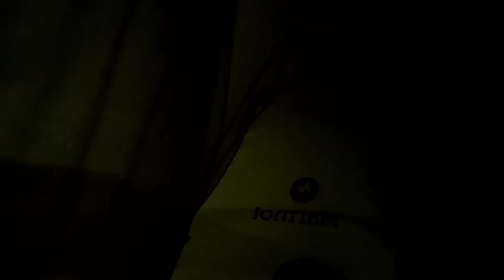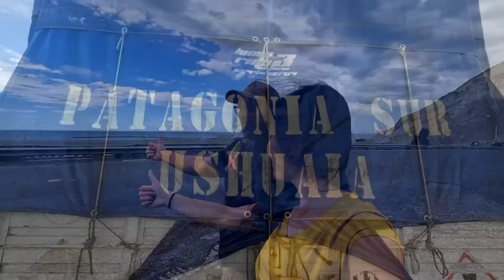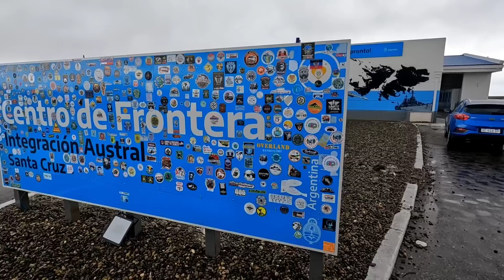Prin ce am trecut ca să ajungem la CAPĂTUL LUMII? | Drumul spre Ushuaia, Patagonia, Argentina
Drumul spre capătul lumii (Puerto Madryn - Isla Grande del Tierra del Fuego).

sau
💳 IBAN transferuri locale RON (România):
RO36 BREL 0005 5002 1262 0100 (Cristina Georgiana Chițu)
💳 IBAN transferuri internaţionale EURO, USD şi alte valute:
LT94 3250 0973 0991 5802 (Cristina Georgiana Chițu, SWIFT REVOLT21)

MULŢUMIM SUSŢINĂTORILOR:

👉 Youtube Membership
Julian Stirca Photograph
BlackCris
Valentin Rubtov
Mihai Becciu
geominer broker
Julienne
Nicolae Vintan
RoseN CJ
Ramona C
Nicolae Tintea
Florica Toma
Rodica Niculescu
Silviu Daineanu
Vali Seicean
Catalin Cosma - Outdoor Travel
Horatiu Gabriel
Tai Kai
A.M.
Marius Costescu
Florin Dobinca
Palaloga Litian
Marius Iconaru
Cristina Radasanu
B.T.B.
Corneliu Stefan Esanu
Ciprian Tutunea
Mugur de Fluier
Pavel Niculae
Marius Dinu
Iulian Pritu Anghel
Sandor Lorincz
G TIM
Diana Matei
Liviu
IG Adventurez

Cătălin Dinu
Nicole Mustatea